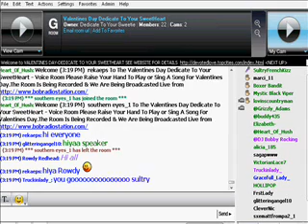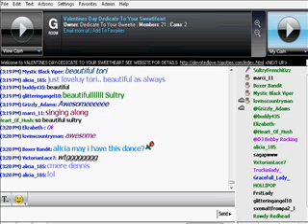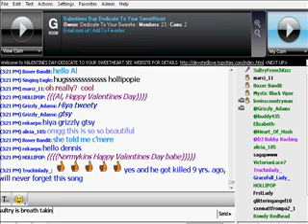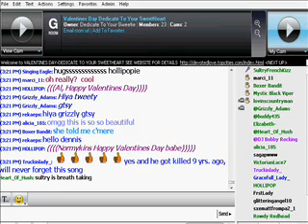Sultry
Sultry sings in the valentines day show on paltalk